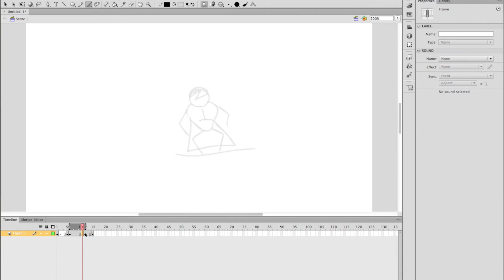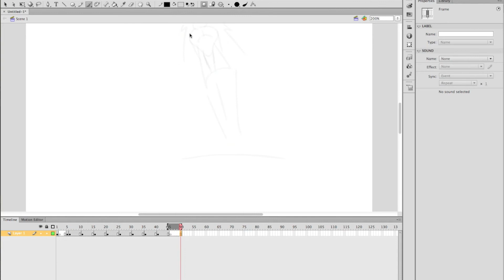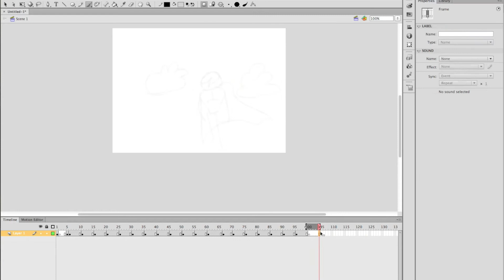YWWV: Animating Superman Taking Flight!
Happy Wednesday! Todays video is a somewhat how to on animating superman taking flight. Let me know if this interested you and and if you want to see more videos like this.